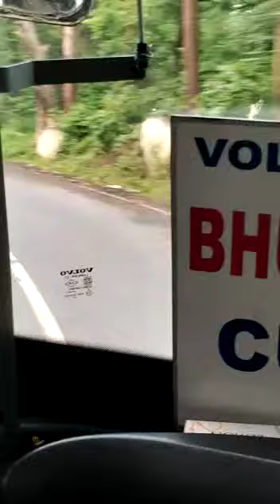29 September 2022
ଆମପାଣି ଘାଟିରେ ଗାଡି ଚଲେଇବା ମଜା